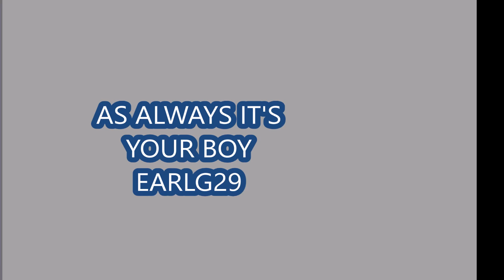BLACK OPS 3! SEARCH & DESTROY + TROLLING MY FRIENDS!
Hope you guys enjoy me trolling with my friends!